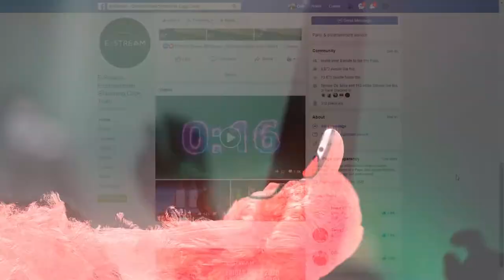Dr's in The House x E-Stream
Win one of four hampers worth R1,000 with E-Stream and Hunter’s Chilled Non-Alcoholic Cider during Doctor’s in the House during 18:00 – 22:00 Friday, 9 October ONLY!

The lucky winners will receive Hunter’s headphones, popsocket, sunnies and of course some Hunter’s Non-Alcoholic cider to enjoy!

All you  have to do is - Like the E- Stream Facebook page, tag two friends in the FB competition post and post a picture of yourself with your favourite Hunter’s Cider and you could win.

Competition ends on 9 October.

T&C’s Apply
Alcohol not for sale to persons under the age of 18. Drink responsibly.